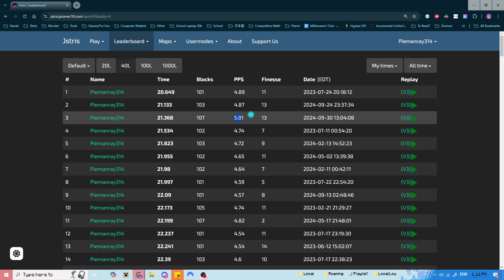5 PIECES PER SECOND!!! sub 20 super choke :(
I don't really play Tetris nowadays - only when I have a bit of free time. This came outta nowhere though O_o

I said PB not PP.